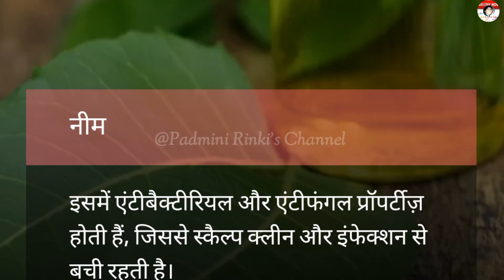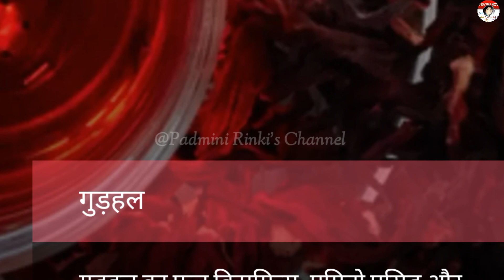नारियल तेल में ये 2 चीजें मिलाकर लगा लीजिए, सफेद बाल जड़ से होने लगेंगे कालेऔर चमकदार|Hair care tips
नारियल तेल में ये 2 चीजेंमिलाकर लगा लीजिए, सफेदबाल जड़ से होने लगेंगे कालेऔर चमकदार|Hair care tips
Safed balo ko kala karne ka aasan tarika
safed balo ko kala kaise karen
dadi ke baal kale karne ka tarika
baal safed kis vitamin ki kami se
hote hain
brown hair ko black kaise kare
baal safed hone se kaise roke
baba ramdev
amla powder se baal kale karne kaK
tarika
kalika hair oil review
kam umar me safed balon ka ilaj
bhure balo ko kala kaise kare
indigo powder kya hota hai
baal kale karne ka shampoo